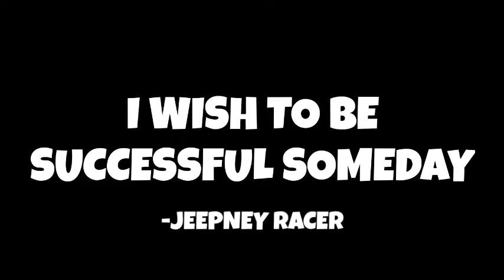JOHNSON GAMEPLAY 202: Binuhat kami ni Moskov!